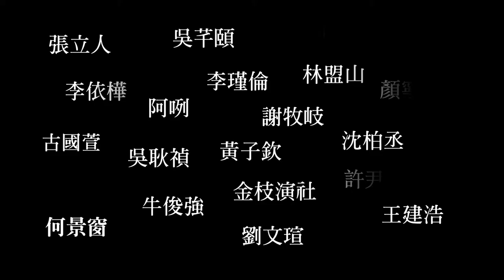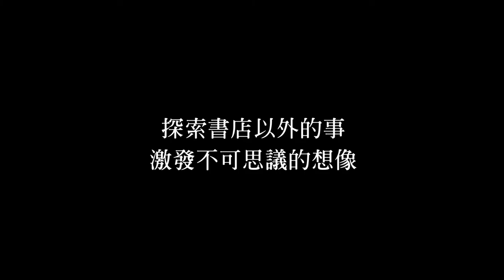2014 Art Studio 徵件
書店以外的事
Young Talent Project
ART STUDIO 2014 駐店藝術家徵選計畫
2014／3／10-5／2

ART STUDIO自2O12年舉辦Young Talent Project徵件計劃以來，至今收到逾2OO份投件。在誠品信義店我們保留一個完整的空間，持續維持它獨立且自由的性格，並以書店場域特性出發，策劃多元類型展覽，挖掘書與空間裡的所有可能性。
2O14年，創作議題不再以書、書店為限，我們想要轉換角度，踏入世界。身為創作者，你關注什麼？又想帶著什麼走進書店，與大眾對話？這一次，焦點將放回創作者身上，將你關心的事物，反映在作品與展覽計劃上，展現不同的藝術觀點與實踐。
徵選不限呈現形式、創作類型，請針對徵選概念規劃展覽及駐店相關計劃。

展出地點 誠品信義店3F ART STUDIO